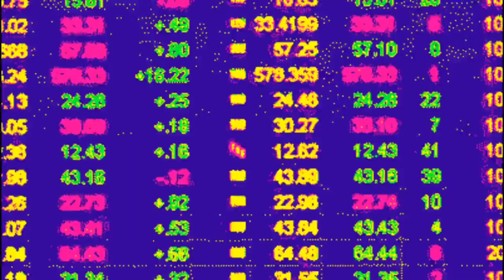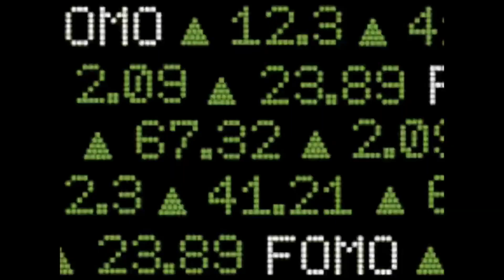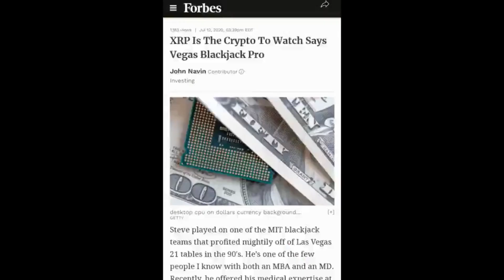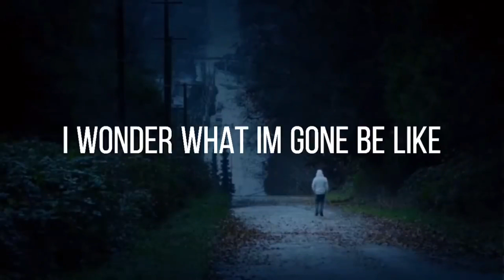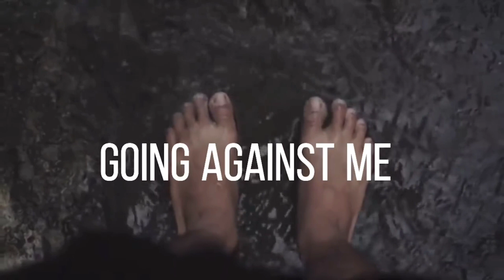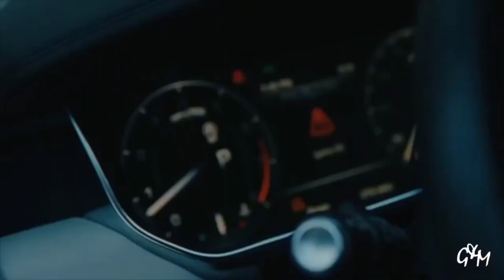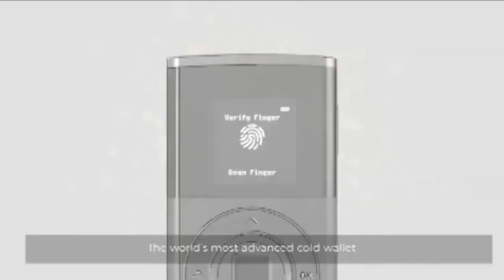XRP - Motivation For The Hustlers & Dream Chasers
Purchase The D'CENT 2X Wallet Bundle and get $129 off! What a Deal!

Pull Your Crypto Off The Exchange 💱💱💱

ALGO: I7RYY7BWS64JCOHZAUW5D2RGBDAFBIRADWQ6S63QJVKSTLNBZJJERJYGOM
ETH 0x312E5b32816251aaEB73ffa01991F4A3946b4369
BTC: bc1q0s4fllzqmcndhvtjwya577fw7uygtdemmu0gz5
XRP: rs41MANxyNqxFJKsa9iztc2AjxZC2vVRvG
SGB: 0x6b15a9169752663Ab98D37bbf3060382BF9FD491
Sign up for Coinbase using my link and we can each get $10 in Bitcoin

Get a Crypto Loan for up to 6 MONTHS with My Constant
Sign up for Bitrue today to get access to cryptocurrency trading, investments, loans, DeFi, vote staking, and more!